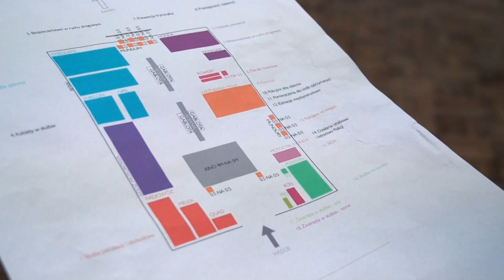Przygotowania do wystawy sprzętu policyjnego w Muzeum Techniki i Przemysłu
W Muzeum Techniki i Przemysłu ostatnie przygotowania do wystawy będącej częścią projektu informacyjno edukacyjnego „ Prewencja policji dzisiaj . Perspektywy i wyzwania.”  Przez 12 tygodni obok wystawy będą debaty , sympozja i konkursy o rozmaitej tematyce.